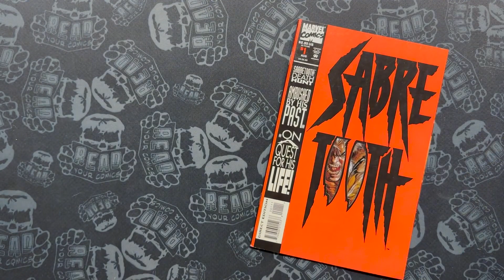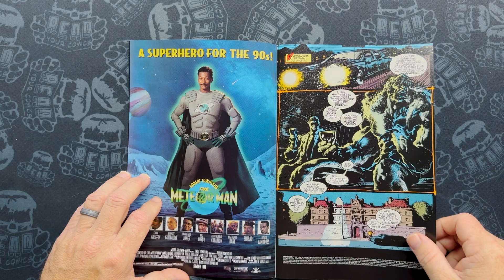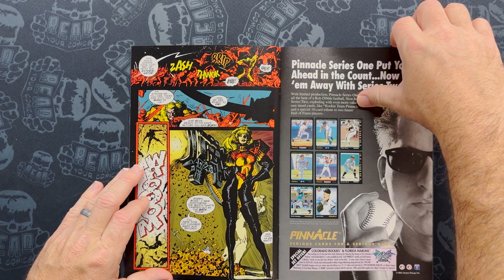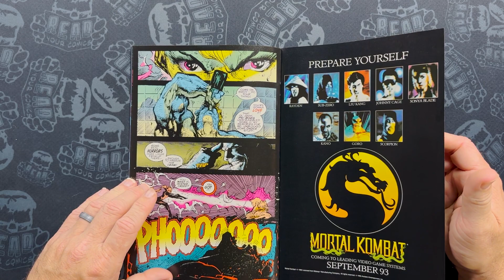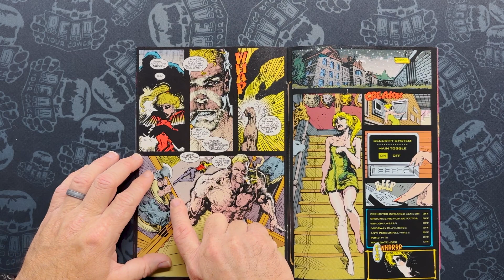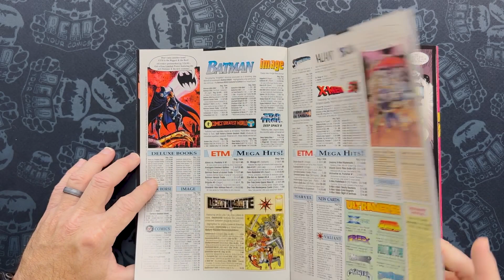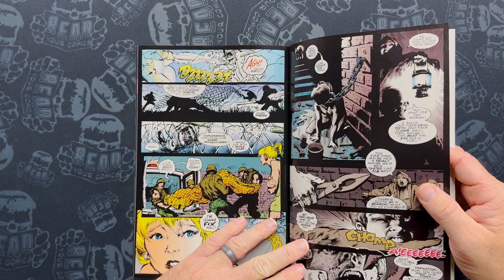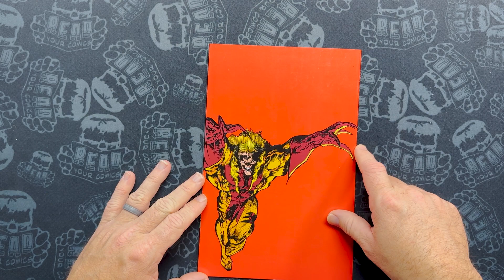Sabretooth n°1 puts Mark Texeira in the top 50 for 1993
1993 was the peak year of comic sales.  This series of videos is taking a look at some of the top sellers and standout issues of that seminal year in comics.

Sabertooth #1 was another top seller for Mark Texeira.